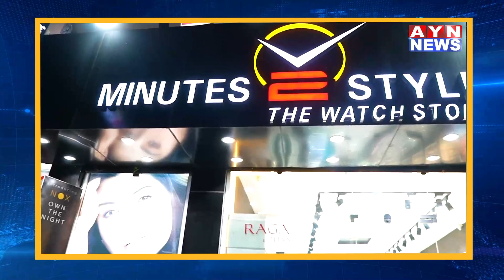नसीराबाद सदर थाना पुलिस ने मानसिक रूप से पीड़ित महिला को किया परिजनों के सुपुर्द | AYN NEWS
नसीराबाद सदर थाना पुलिस ने मानसिक रूप से पीड़ित महिला को किया परिजनों के सुपुर्द
अखिल भारतीय विद्यार्थी परिषद ने राज्यपाल के नाम ADM सिटी को सौपा ज्ञापन
प्रतापगढ़ में महिला के साथ हुई घटना पर जताया रोष
घटना करने वाले अपराधियों के खिलाफ सख्त कार्रवाई की मांग

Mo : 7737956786